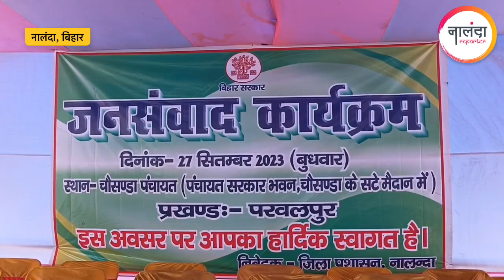Nalanda: परवलपुर प्रखंड में जिला प्रशासन द्वारा किया गया जन संवाद कार्यक्रम,योजनाओं की दी गई जानकारी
Nalanda News : परवलपुर प्रखंड में जिला प्रशासन द्वारा किया गया जन संवाद कार्यक्रम, सरकार की जनकल्याणकारी योजनाओं के बारे में लोगों को दी गई जानकारी